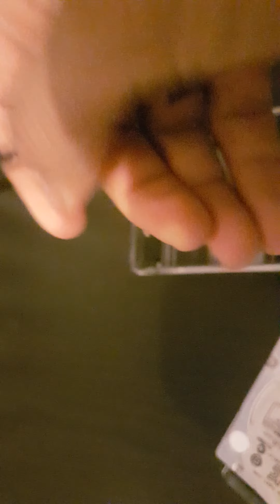Sata Hard drive to passport external Hardrive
Sata Enclosure 2.5 Sata external USB 3 FAST TRANSFER RATE

USB 3.0 to SATA III Supports UASP Protocol
SuperSpeed USB 3.0 has a maximum data transfer rate of 5Gbps, 10 times faster than USB 2.0;20% faster than traditional USB 3.0, with UASP Transfer Protocol, which reduces CPU utilization, data delay and waiting time